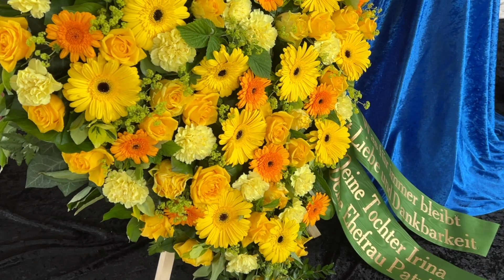I'll fly away | kurzes Intro zur Trauerfeier | Instrumentale Gitarrenmusik | Gospel Song | Friedhof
Notenstrauss-Trauermusik:  Live-Musik für Trauerzeremonien und Beerdigungen

„I’ll fly away“  komponiert von Albert E. Brumley live und unplugged gespielt und gesungen von Felix Caspari von Notenstrauss. Auf dem Friedwald München Garching gespielte Livemusik für die Beerdigung von Sänger mit Gitarre - kein Playback - (in Trauerhalle, Hauptfriedhof oder auf dem Friedwald - ohne Strom)

Ort:  Friedwald München Garching
Trauermusik Musiker: Felix Caspari
Abschiedslied (Wunschlied):  I’ll fly away
Komponist: Albert E. Brumley(nachJohnny Cash u.v.a.)

Folgende Materialien verwende ich live:

Gitarrensaiten von Elixir
Plektren von Dunlop
6m Mikrophonkabel von Cordial
Aufnahmegerät Zoom H6
Lautsprecher Bose S1 Pro
Mikrofon Sennheiser e945
Tablet Stativ
Tablet für Text und Noten